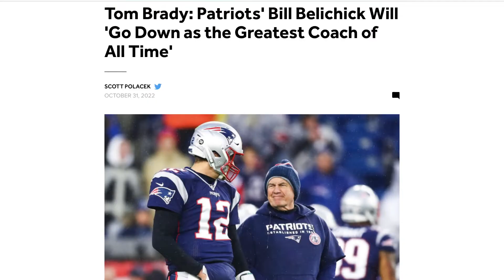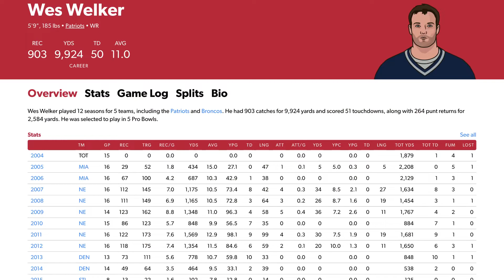NFL Week 7 and 8: Tom Brady should’ve stayed in New England!